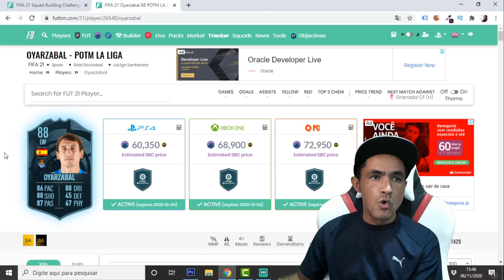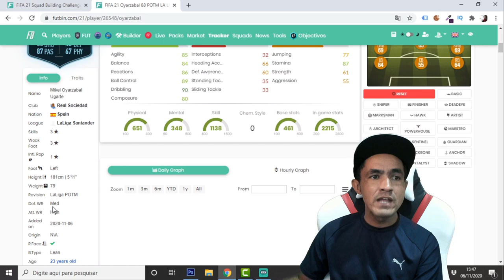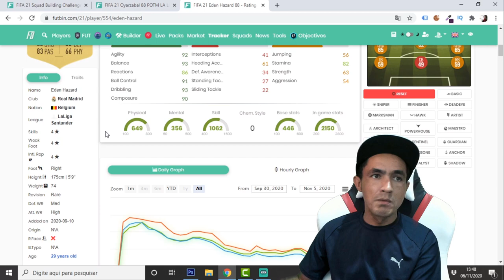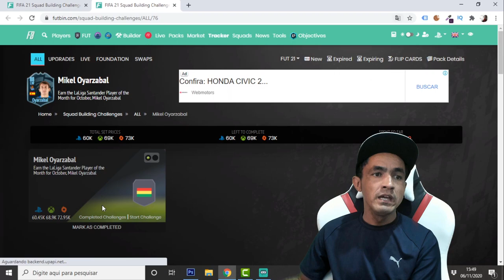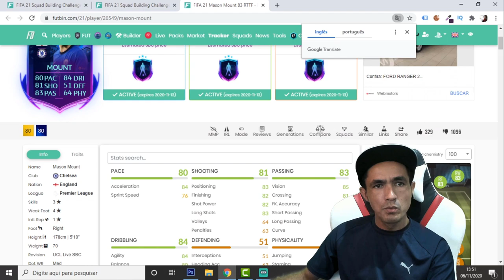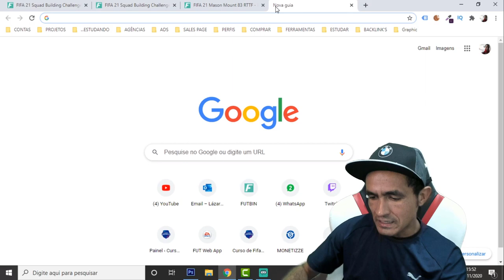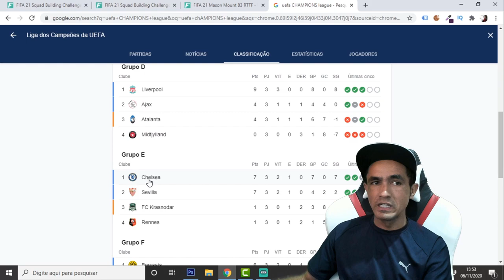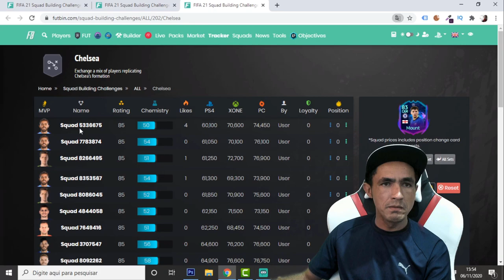🎮FIFA 21: 💥DME POTM MIKEL OYARZABAL / DME UCL MASON MOUNT🎮❗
SEJA NOTIFICADO DIRETAMENTE NO SEU WHATSAPP SEMPRE QUE A LENDA COMEÇAR UMA LIVE OU POSTAR CONTEÚDO NOVO... Salve família, mais um vídeo de Fifa 21 Ultimate Team e vamos analisar o DME POTM MIKEL OYARZABAL e o DME UCL MASON MOUNT será que vale a pena fazer esses dme's? Confira!

TAGS RELACIONADAS: dme POTM MIKEL OYARZABAL,dme,MIKEL OYARZABAL,dme MIKEL OYARZABAL,dme OYARZABAL 86,review POTM MIKEL OYARZABAL,analise POTM MIKEL OYARZABAL,dme UCL MASON MOUNT,dme,UCL MASON MOUNT,dme MASON MOUNT,review UCL MASON MOUNT,analise UCL MASON MOUNT,lazaro,lazaro gamer,fifa 21,fifa 21 ultimate team,ultimate team,